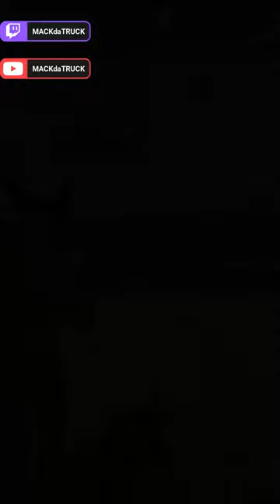We got a sewer rat for the win